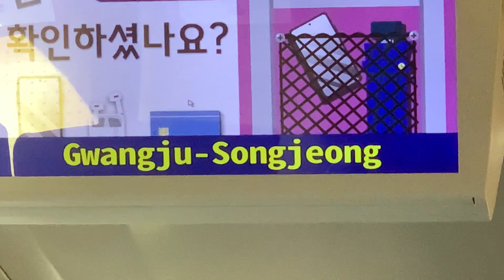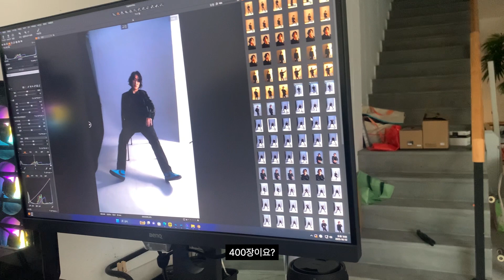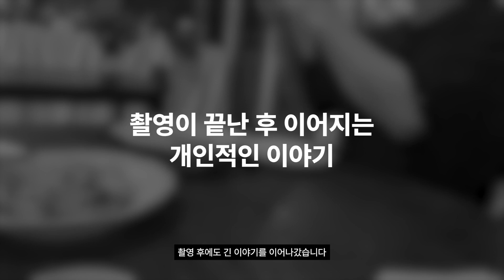패션화보 프로필 촬영과 스케이트보드, 광주에 다녀왔어요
프로필 촬영은 아필크 스튜디오 효진작가님과 함께했습니다.
광주도 다양한 스케이터들이 존재하는 것 같아서 다시 꼭 방문하고 싶어요
다음에는 좋은 실력으로, 더 많은 곳을 경험하고 싶습니다.